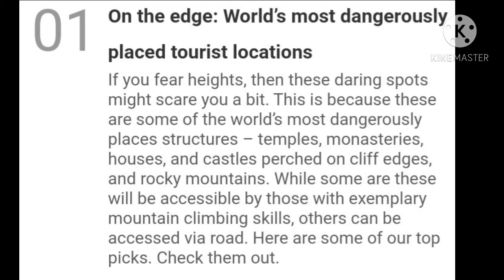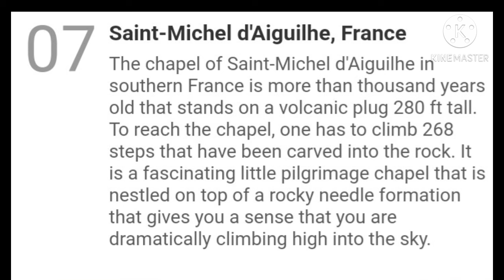Worlds most dangerously placed tourist locations || check it out now